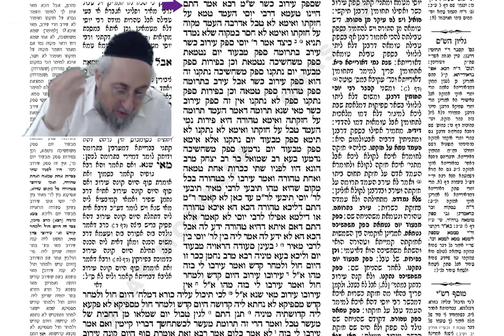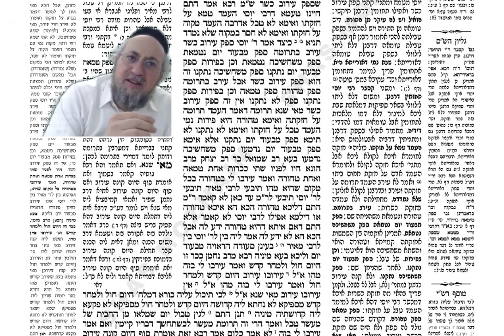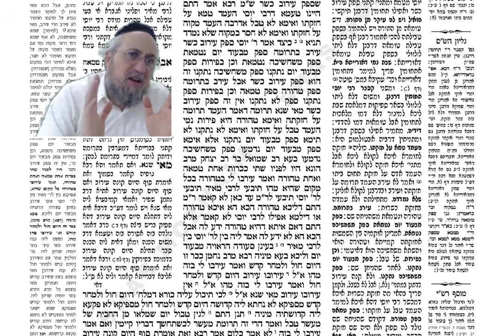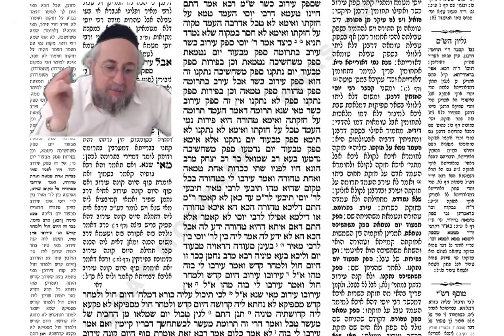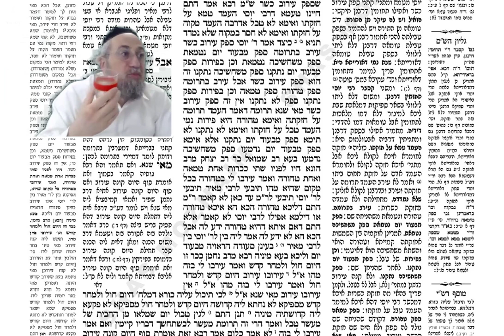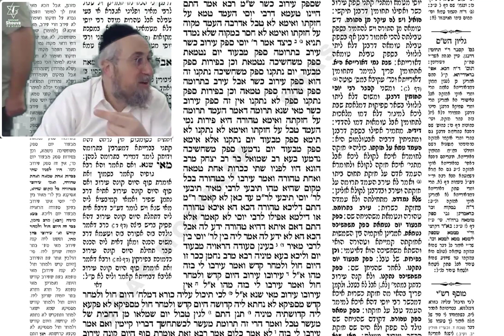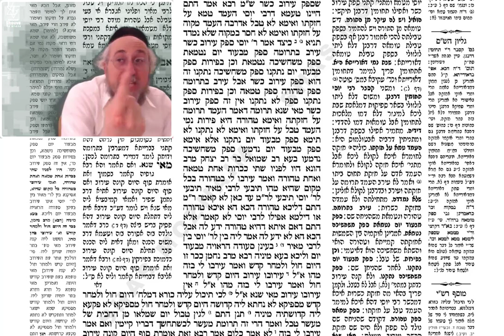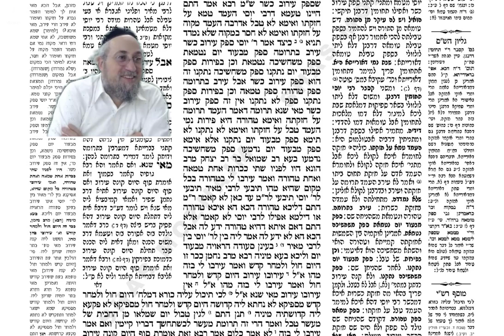Erouvine 36a - Cours de Guemara du 29 novembre 2023 - 16 Kislev 5784 - Rav Yaacov B. Harrar